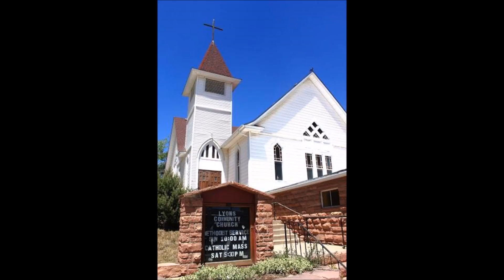March 18, 2018 - 5th Sunday of Lent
What Are You UP to? (WDS Series)
"Lift UP in God’s Love"

Jeremiah 31:31-34 & John 12:20-33